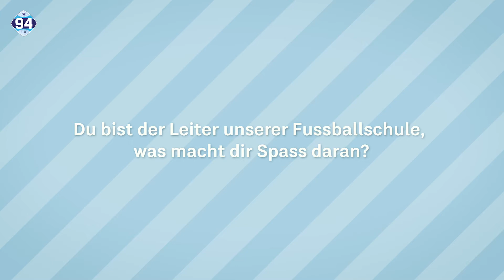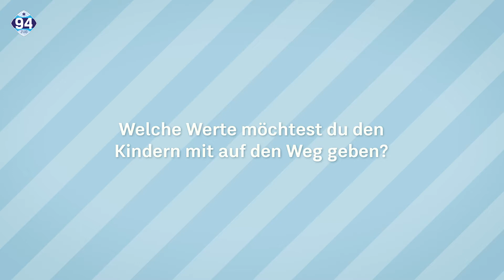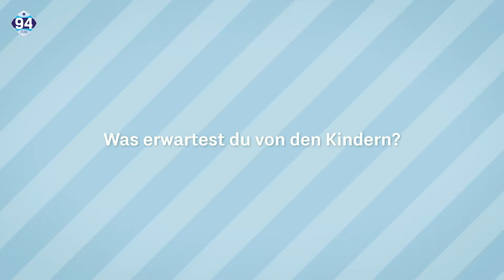Zug94 22 Fussballschule interview MirzaBeganovic 04